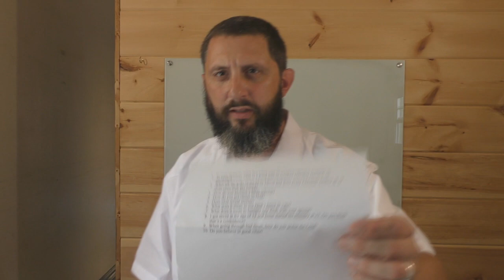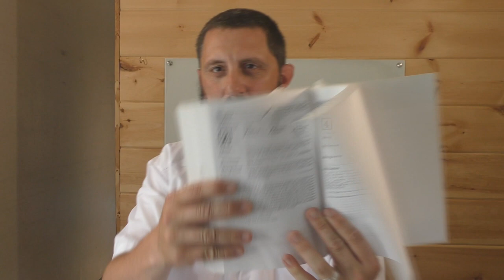Answering 10 Questions From An Anonymous Viewer